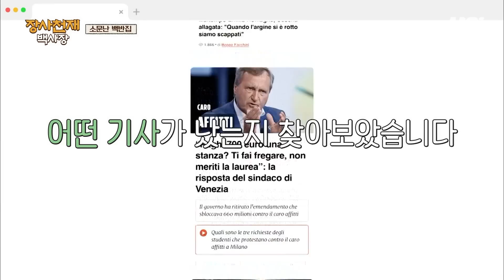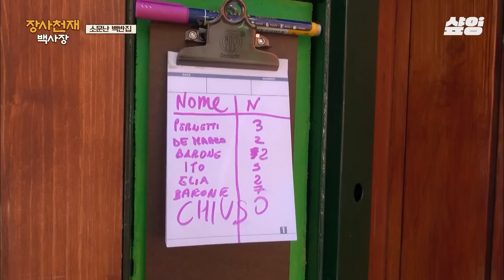[장사천재백사장] 이태리 신문에 실린 백반집?!😲 3일 연속 방문 손님부터 스탠딩 막걸리 파티까지! 백반집에 불 났어요🔥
tvN 〈장사천재 백사장〉
매주 일요일 오후 7시 40분 방송!